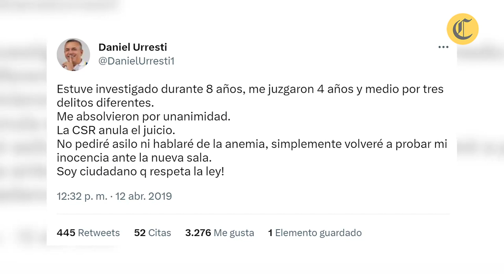DANIEL URRESTI CONDENADO A 12 AÑOS POR EL CASO BUSTÍOS: la historia del asesinato ocurrido en 1988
El periodista de la revista caretas Hugo Bustíos fue asesinado en 1988 mientras se dirigía a averiguar las circunstancias de la muerte de Primitiva Ayala en Huanta, Ayacucho. 32 años después, el Poder Judicial encontró culpable de su asesinato a Daniel Urresti y lo condenó a 12 años de pena privativa de la libertad. Esto es lo que se conoce del caso Bustíos y la participación del exministro y candidato presidencial.